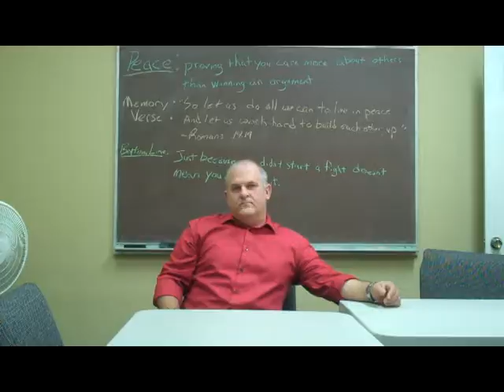InnovativeWord.com - Fizz Series - Part 4 - SharingThe Fizz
This InnovativeWord.com video coincides with the Sermon Series "Fizz" part 4 - Sharing the Fizz. Max points out that every area of a church needs fizz and that can only happen when everyone gets involved in ministry.
to download the entire 5 week Fizz Sermon Series with PowerPoints.